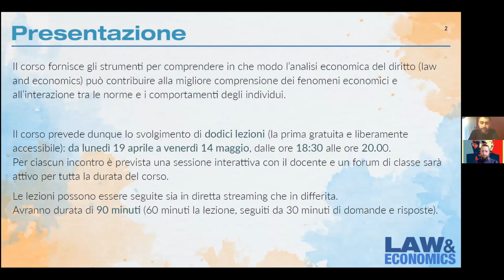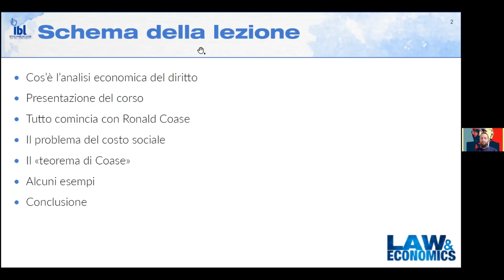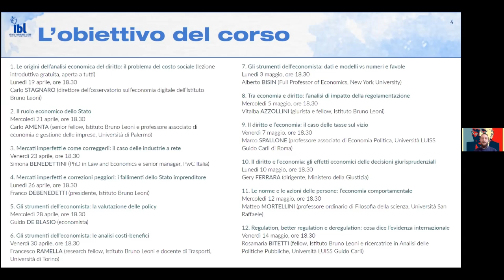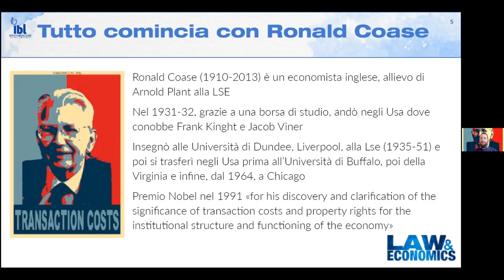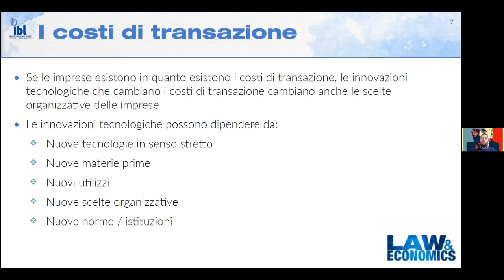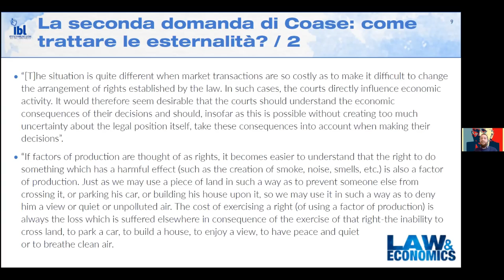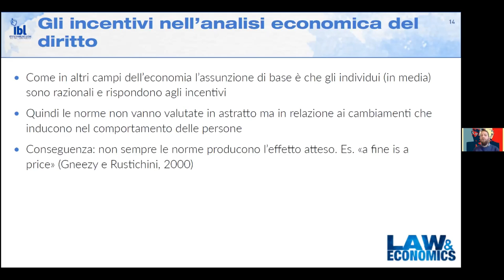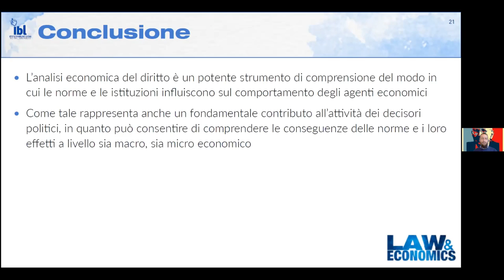Le origini dell’analisi economica del diritto: il problema del costo sociale - I webinar delI'IBL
Le origini dell’analisi economica del diritto: il problema del costo sociale

Lezione d'apertura del corso online Analisi economica del diritto. Un'introduzione

Interviene Carlo Stagnaro (direttore dell'Osservatorio sull'economia digitale dell'Istituto Bruno Leoni)